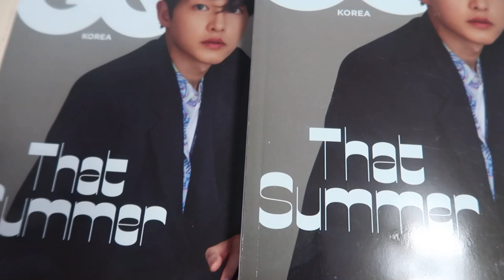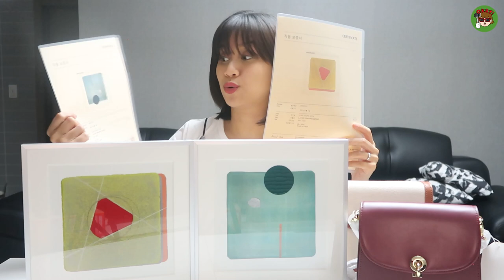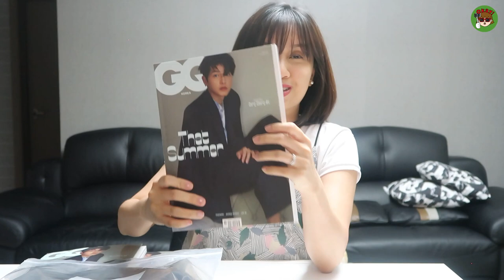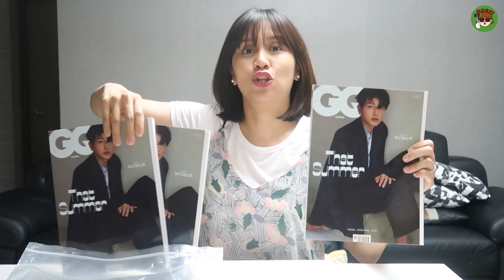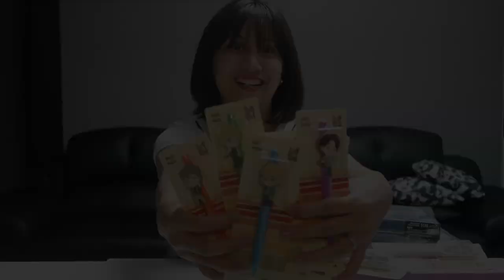P150,000 WORTH OF KOREAN ITEMS l MASSIVE KOREAN PASABAY/PASABUY HAUL l THINGS TO BUY IN KOREA l krph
IRONA JUSEYO GUYS! Haul time ulit tayo sassies and in fairness ang dami ng mga items and umabot ng P150,000+- AS IN! Sana nagka-idea kayo as to what items na pwede ipabili here dito sa Kimchilandia. Enjoy and Annyeong!

Hi Sassies! I'm Rona, a Filipina Nurse, Teacher and Vlogger currently living in South Korea.